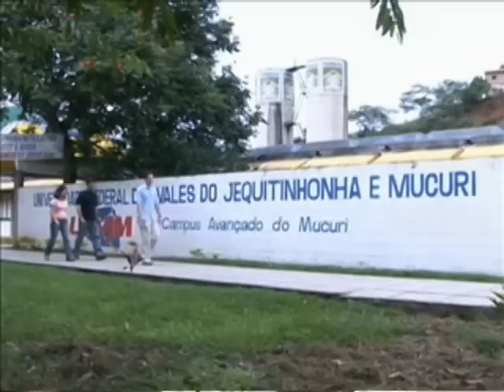CONSU decide hoje quais cidades irão ter a UFVJM 16 03 12 TV Araçuaí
Reunião extraordiária do conselho universitário da UFVJM decide hoje quais serão as cidades sede da campi da universidade do vale.